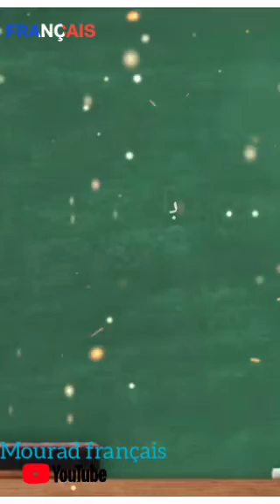vocabulaire#vocabulairedefrancais apprendre_le_fraçais مصطلحات مهمة في اللغة الفرنسية